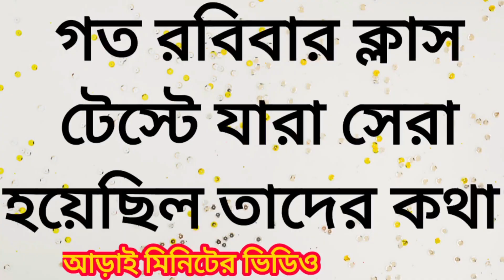সব চাকরি পরীক্ষার জন্য জিকে মনে রাখার ট্রিকস